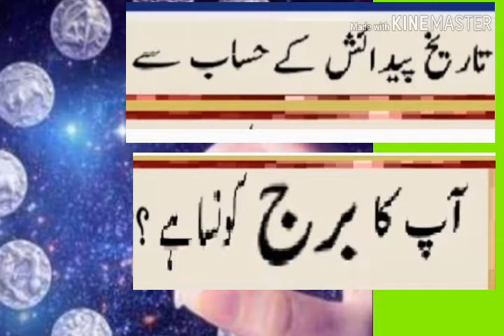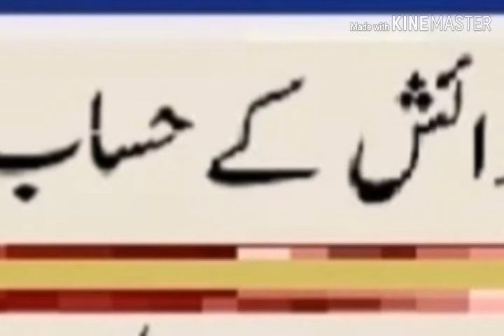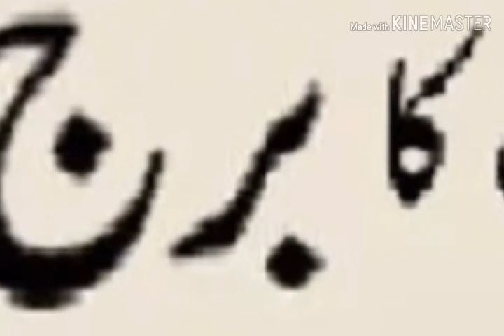Ap k Burig kon sa hi ||.ap ki .Date k hasib sy#purnoor.آپ کی تار یح پیدا ش سے آپ کا برج کون سا ہے